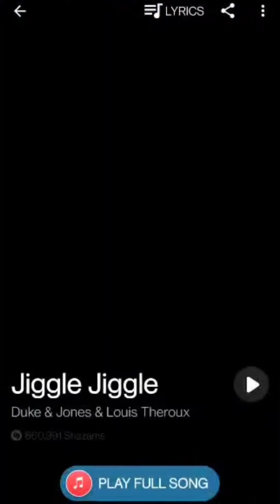musicday Experience the magic of math behind the popular song recognition app - SHAZAM!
Do you know Math plays a key role in how Shazam App identifies any song in the world!

Let me show you the Math Behind Shazam!